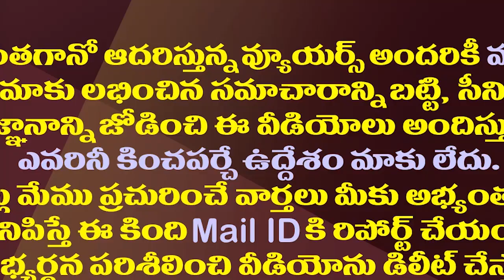చంద్రబాబుకు నోటీసులు ఇవ్వకపోవడం వెనుక జరిగింది ఇదేనా?| Minister Appalaraju Controversy Over N440K